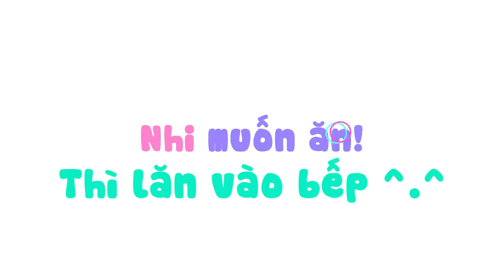Thử thách Trang Trí DONUT cùng Yến Nhi